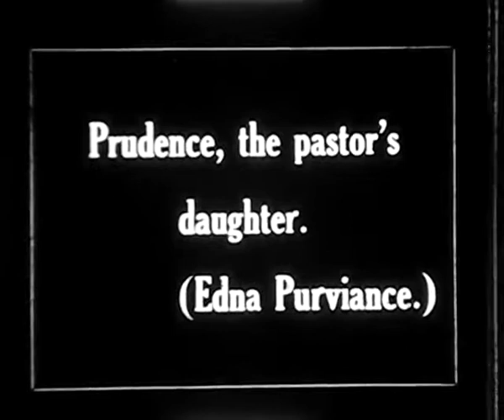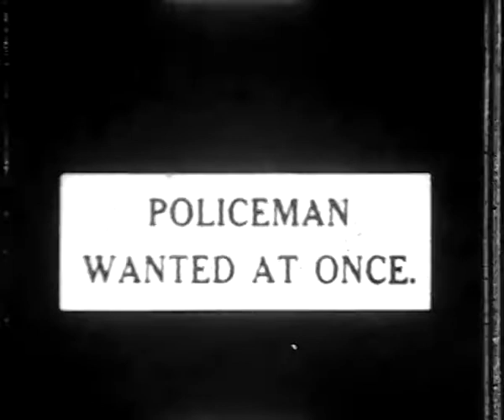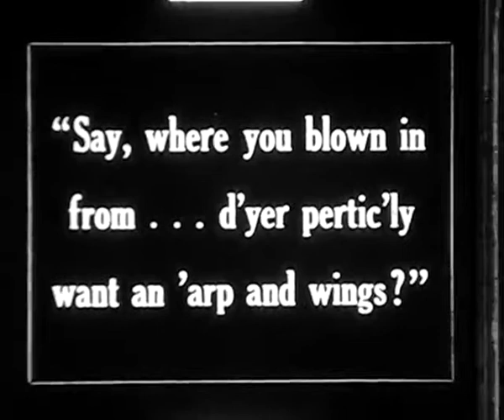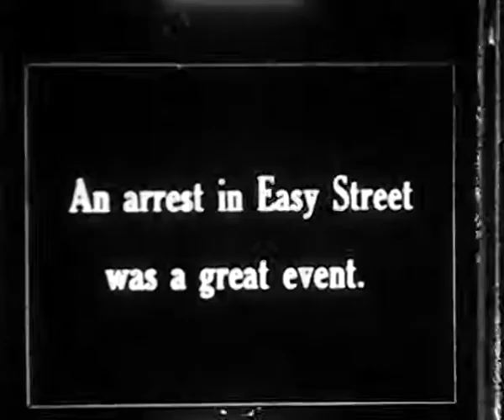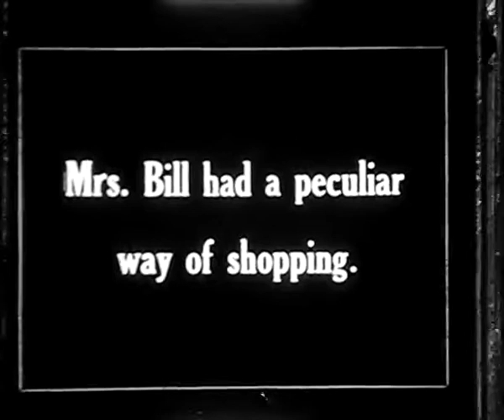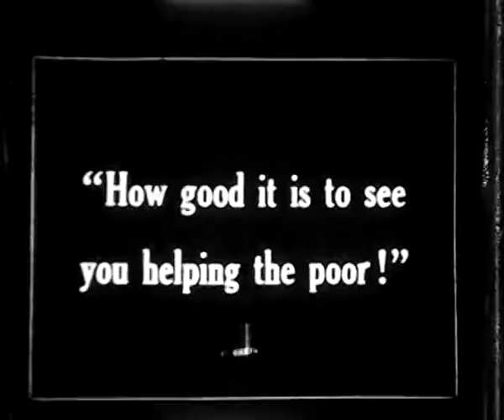Charlie Chaplin in Easy Street